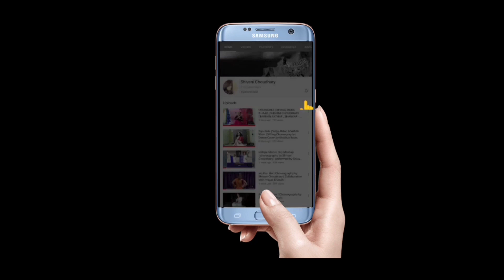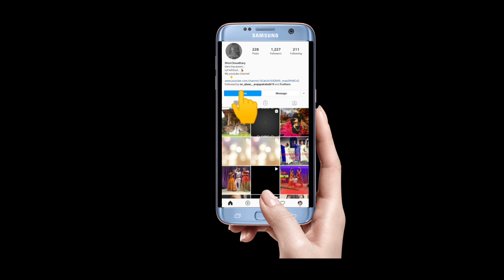CHAAP TILAK DANCE COVER | SHIVANI CHOUDHARY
Song - Chaap Tilak
Artist - @jeffreyiqbal

Here's a Choreography by Shivani Choudhary for you all try at home this covid19 period. Let me know if you all like it. Take care & stay safe.
I hope you really like my Dance Choreography on this song.